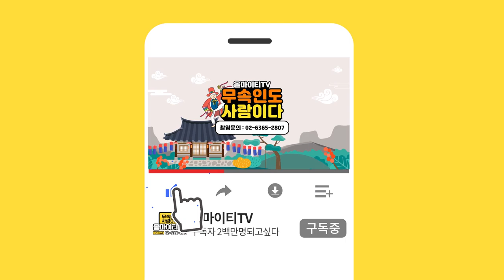★부산점집 / 애동제자가 신점으로 보는 2021년 신축년 쥐띠운세 / 새로운 시작을 하는해가 될것으로 보입니다 ! ( 26세 38세 50세 62세 74세 ) 유화신궁 미코신녀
★ 유화신궁 미코신녀★

*위치  : 부산 해운대구 재반로 81-16 국제통닭건물 3층 302호

★대표블로그★
-올마이티TV